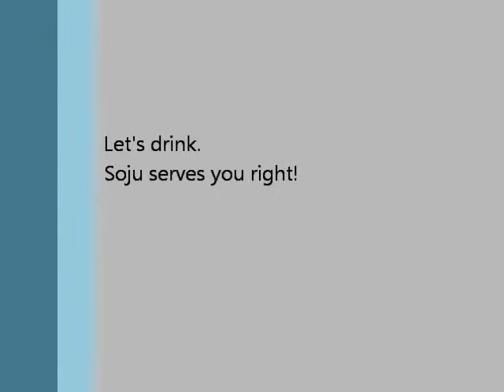How to drink soju in Korea #4 - Drunken Drinkers